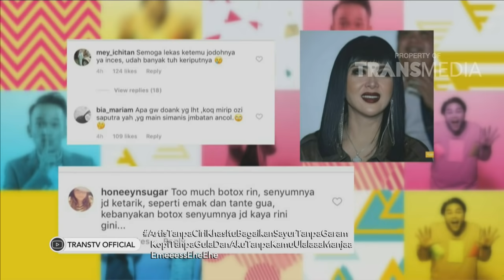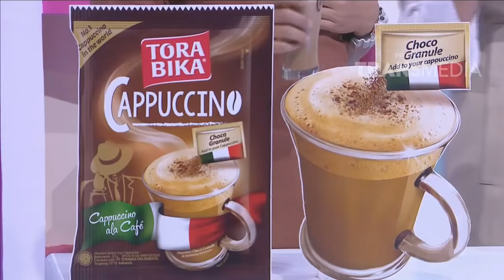BROWNIS - Komentar Incess Terhadap Netizen (4/7/18) Part2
BROWNIS
TAYANG SETIAP HARI PUKUL 13.00 WIB